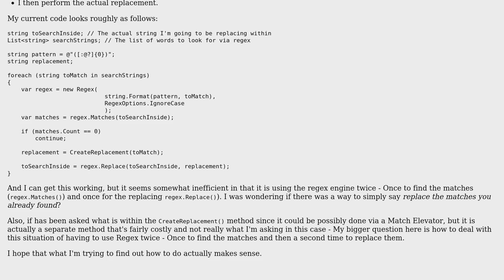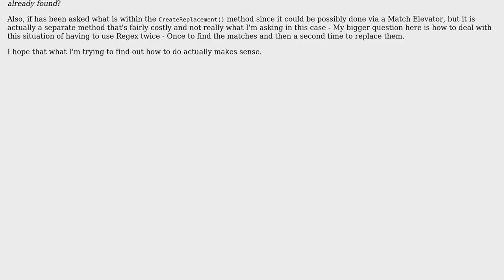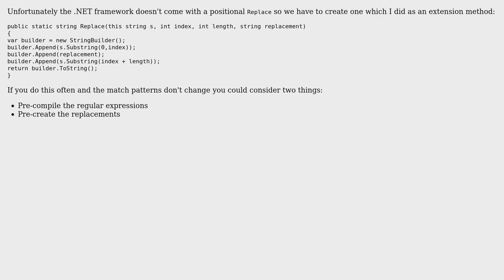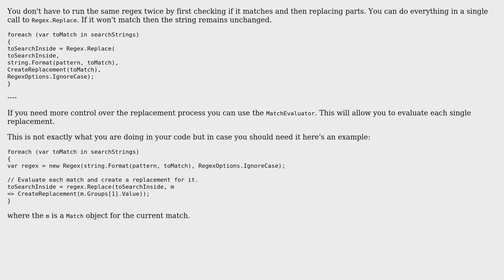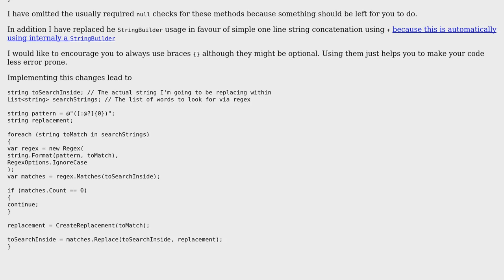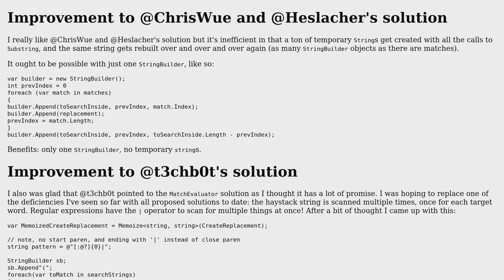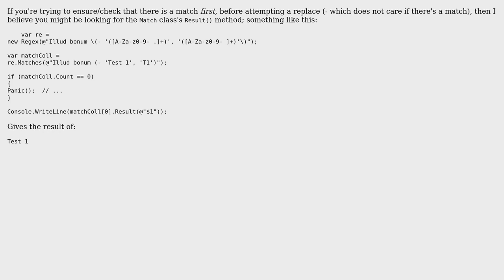Regex to first match, then replace found matches (5 Solutions!!)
Regex to first match, then replace found matches

With thanks & praise to God, and with thanks to the many people who have made this project possible! | Content (except music & images) licensed under CC BY-SA | Music | Images & others | With thanks to user t3chb0t user svick user Stephen Rauch user Snowbody user John Bustos user Heslacher user DennisVM-D2i user ChrisWue and the Stack Exchange Network Trademarks are property of their respective owners. You are responsible for your own actions.